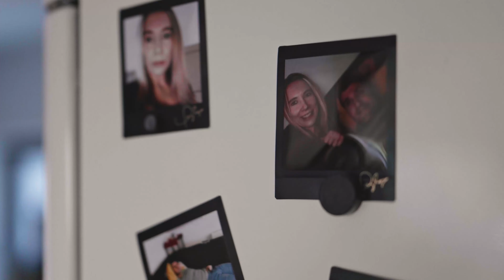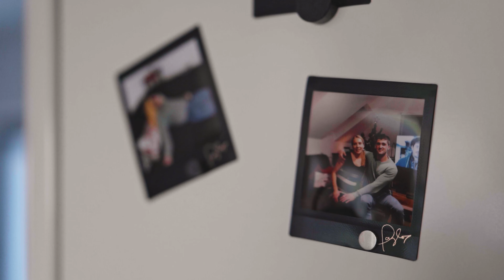Zita & Jirka | Wedding Highlights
Sledujte mě na:
Instagramu @odTerez

📍Zámek Veltrusy & Modrá Stodola, Horoměřice